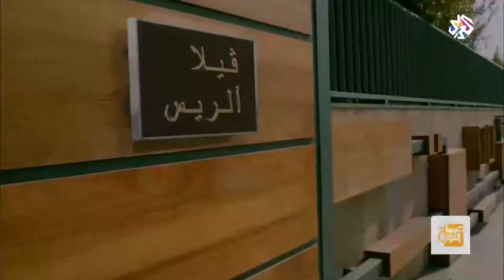صباح النور│إنطلاق عرض الفيلم الكوميدي "ملا علقة" في قاعات السينما